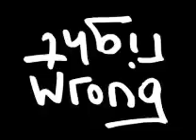John Mellencamp Hotdogs and Hamburgers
Off the album: Lonesome Jubilee